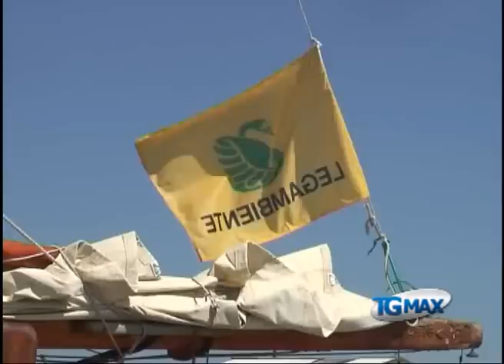Goletta Verde di Legambiente torna in Abruzzo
Lanciano, servizio TGMAX del 30 luglio 2011. Ambiente: Goletta Verde di Legambiente torna in Abruzzo per valutare lo stato di salute delle coste e del mare. La 'Catholica' farà tappa a Vasto, Giulianova e Pescara dall'1 al 3 agosto.